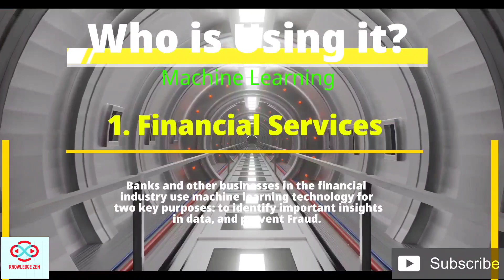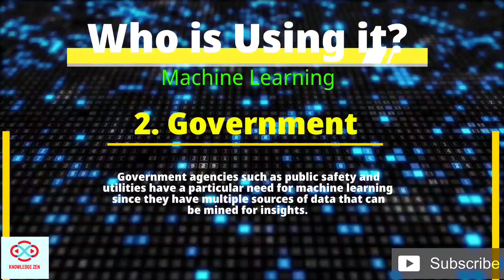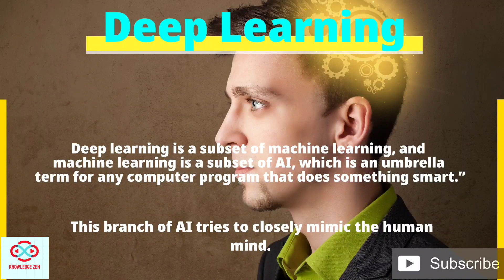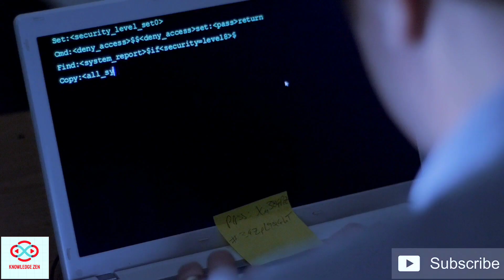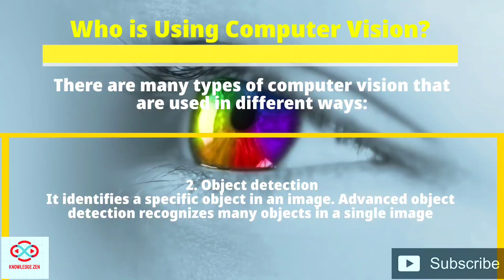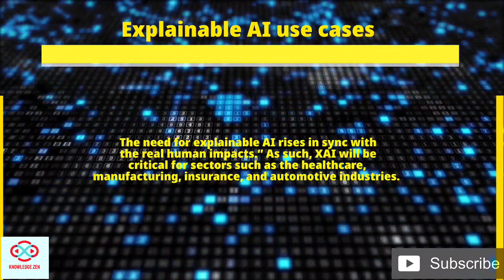What is Artificial Intelligence | Different Types of AI | Technical Seminar Topic 2021 | GD TOPIC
Artificial Intelligence (AI) refers to the simulation of human intelligence in machines that are programmed to think like humans and mimic their actions.

Do you understand the main types of AI, how they work, and where they add value?

This Video break down 5 types of AI.
1.machine learning,
2.deep learning,
3.natural language processing,
4.computer vision, and
5.explainable AI